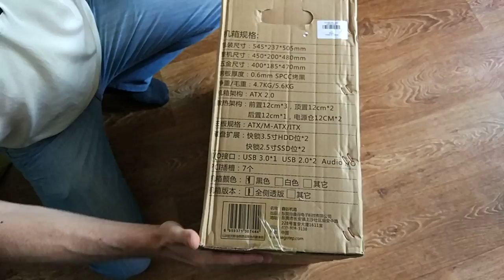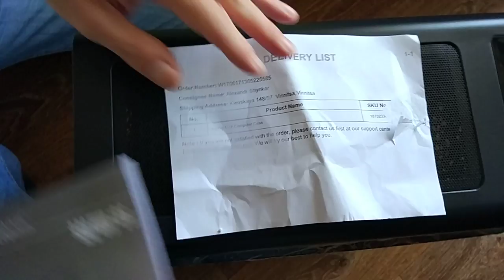корпус с китая Segotep Распаковка корпуса Segotep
корпус с китая Segotep

Пишите комментарии!